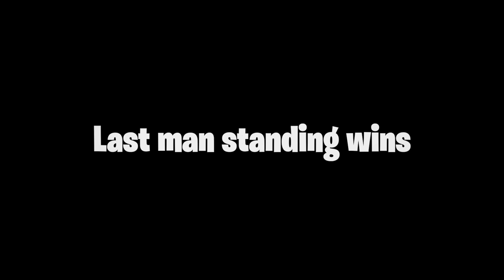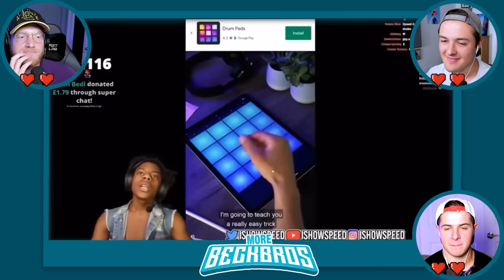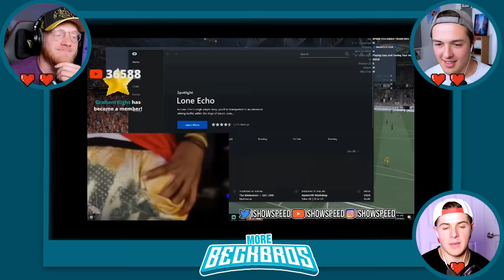Try NOT To LAUGH (IShowSpeed Edition)